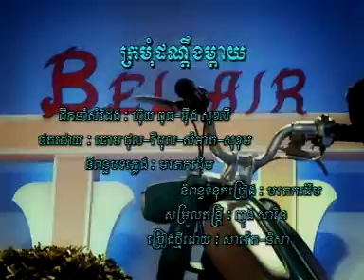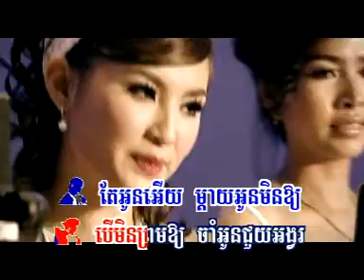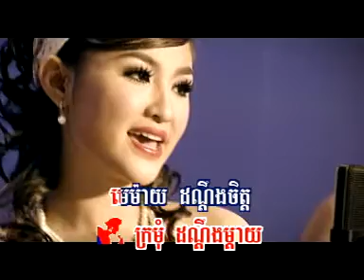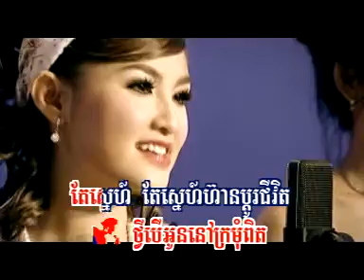Savet-Nisa | Kromom Dandoeung Mday - Khmer song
by KhmerPopularSong